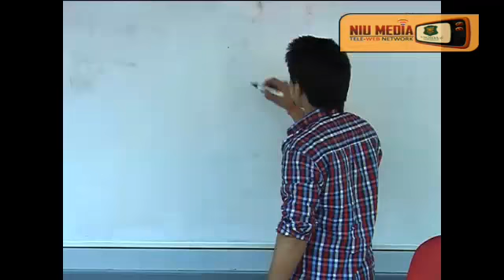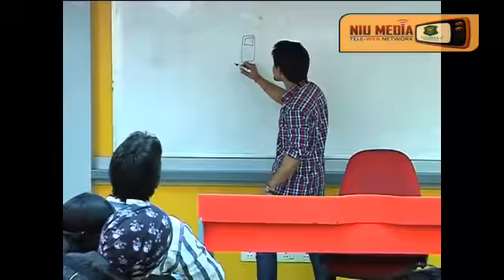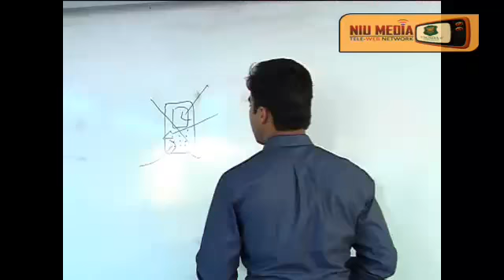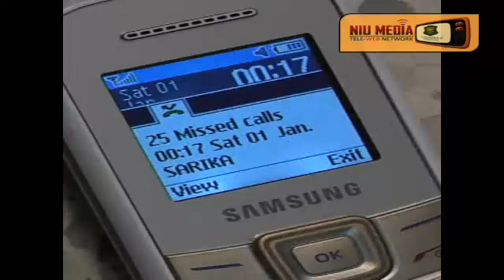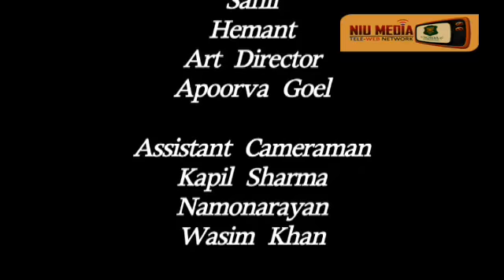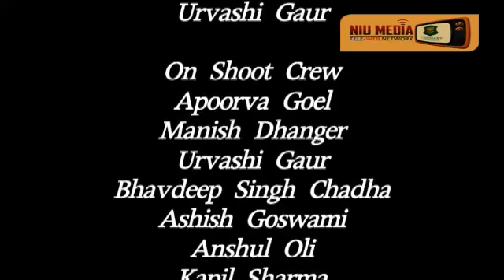The Missed Call - A Short Fiction Film